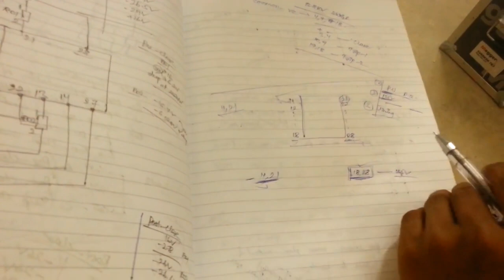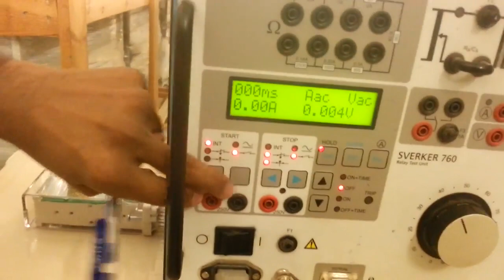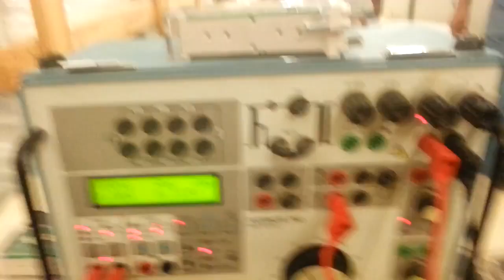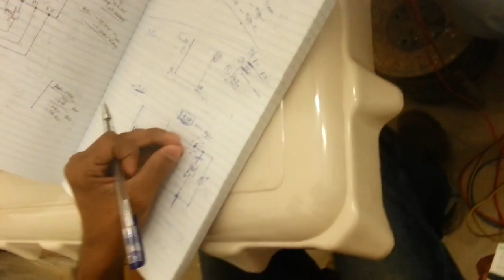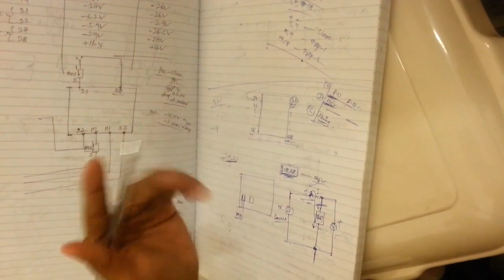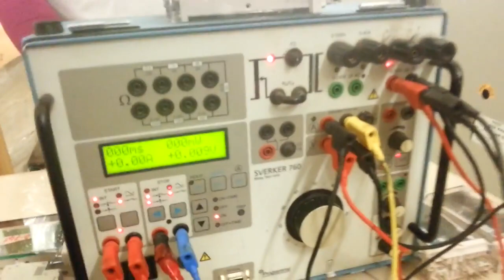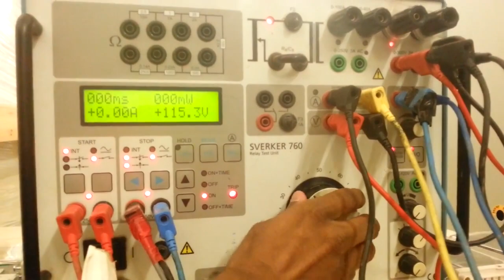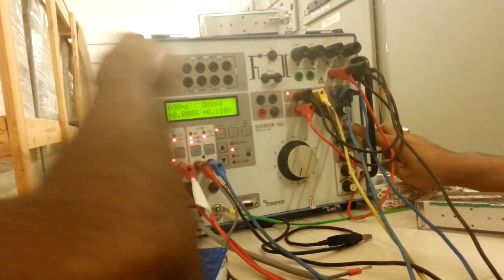SPER 1C1 ABB test procedure Eng. Mohammed Thoufeeq